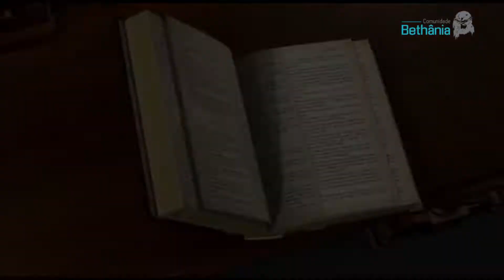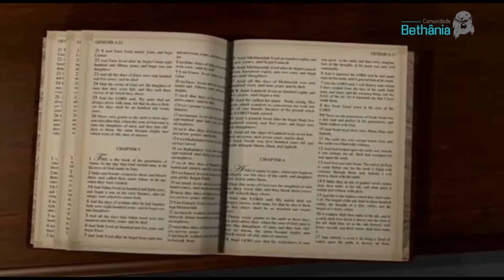Evangelho de Jesus Cristo segundo Lucas 6,6-11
Palavra de Comando 005

É preciso ter Deus no Comando!

Qualquer um de vós, se não renunciar a tudo
o que tem, não pode ser meu discípulo!

🗣✝️ Ouça a Palavra de Comando e seja obediente a ela.

Compartilhe conosco qual parte dessa meditação mais te marcou?